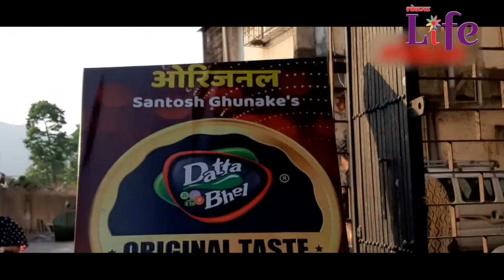टेस्टी अमेरिकन शेवपूरी | American Sev Puri | Recipe | Lokmat Life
मुंबईकर आणि चाट यांचं एक वेगळं नातं आहे. मग सहजच दादर चौपाटी आणि जुहू चौपाटी आठवते पण आज आपण भेट देणार आहोत ठाण्यातील दत्तभेळ हाऊस ला जिथे १० प्रकारच्या वेगवेगळ्या भेळ मिळतात , चला तर हा विडिओ पहा आणि पटकन या ठिकणाला भेट द्या -